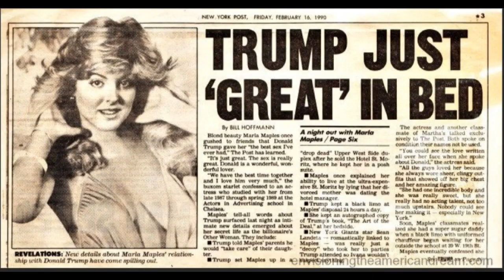E Jean Carroll Montage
E Jean Carroll accused the President of raping her over 25 years ago, but also considers rape to be "sexy".  That is her word for it.  To which, upon hearing it, Anderson Cooper needed a break.